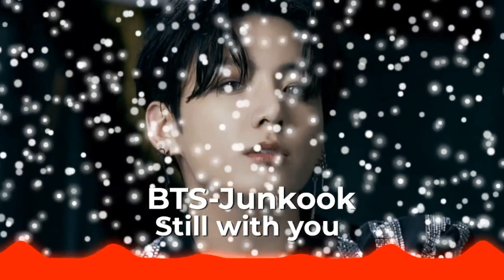BTS- Jungkook // Still with me - Slowed